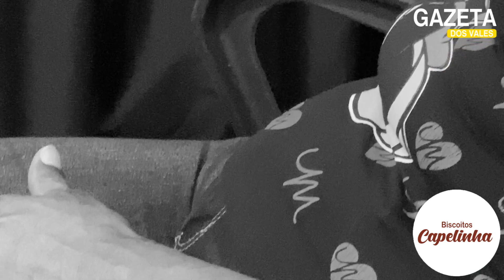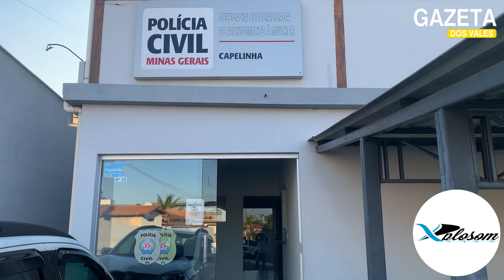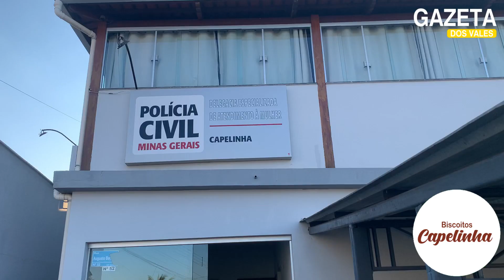VÍTIMA DE ESTUPRO CONTA OS HORRORES VIVIDOS NA MÃO DE EX-COMPANHEIRO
Segundo contou, mulher tentava se separar do ex-companheiro, que já havia lhe agredido e a mantido amarrada por nove dias.

Gazeta Dos vales
O Portal de Notícias de Capelinha e região que mantém você atualizado sobre tudo que acontece no dia a dia da sua cidade